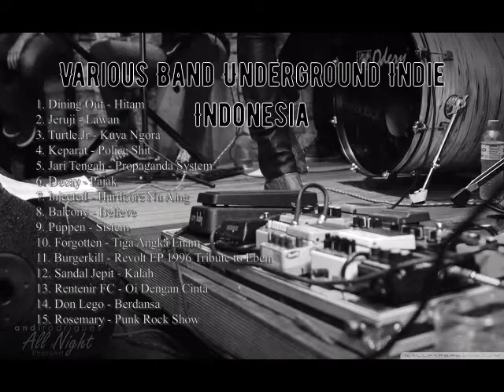Various Band Underground Indie Indonesia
MakeYourSelf n' enjoy this music

List Track
1. Dining Out - Hitam
2. Jeruji - Lawan
3. Turtle.Jr - Kuya Ngora
4. Keparat - Police Shit
5. Jari Tengah - Propaganda System
6. Decay - Pajak
7. Injected - Hardcore Nu Aing
8. Balcony - Believe
9. Puppen - Sistem
10. Forgotten - Tiga Angka Enam
11. Burgerkill - Revolt EP 1996 Tribute to Eben
12. Sandal Jepit - Kalah
13. Rentenir FC - Oi Dengan Cinta
14. Don Lego - Berdansa
15. Rosemary - Punk Rock Show